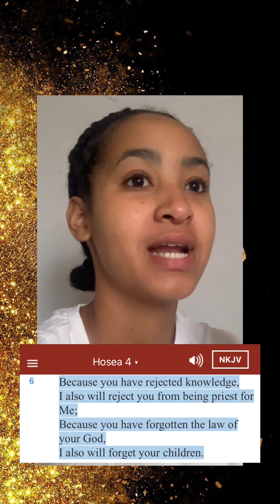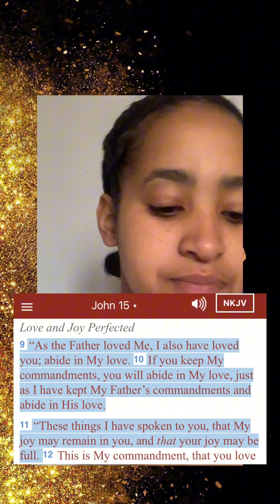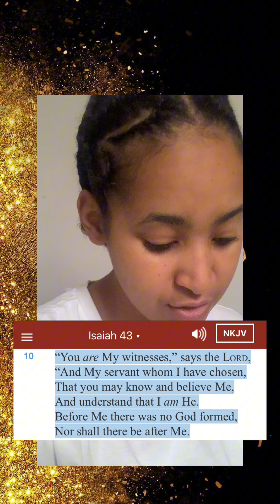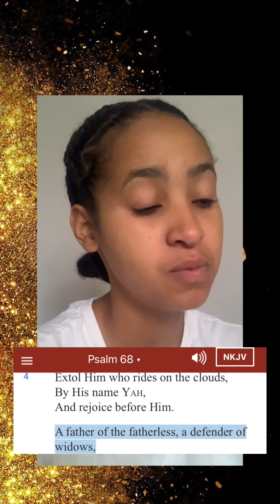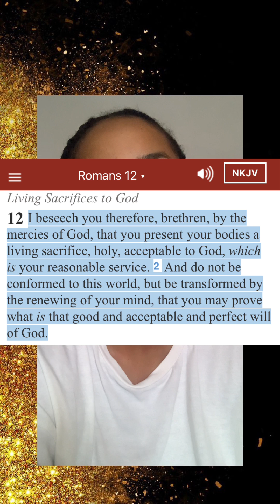PORTIONS OF GOD HEART ❤️💔❤️‍🩹❤️‍🔥